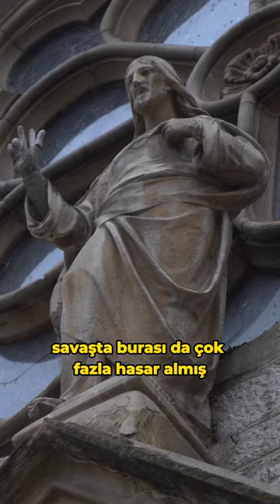Bosna Hersek Gezilecek Yerler -Sacred Heart Cathedral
acred Heart Cathedral (Kutsal Kalp Katedrali), Bosna-Hersek'in başkenti Saraybosna'da bulunan önemli bir dini yapıdır. Latince adı "Sveto Srce Isusovo Katedrala" olan bu katedral, ülkenin en büyük Katolik kilisesidir.
Sacred Heart Cathedral, 1884 ile 1889 yılları arasında inşa edilmiştir ve mimar Josip Vancas tarafından tasarlanmıştır. Gotik tarzda yapılan katedral, Saraybosna'nın sembollerinden biri haline gelmiştir.
Ancak, Bosna Savaşı sırasında katedral ciddi şekilde hasar görmüştür. Savaşın ardından restore edilmiş ve 1996 yılında yeniden ibadete açılmıştır.
Sacred Heart Cathedral, Saraybosna'nın tarihî ve kültürel dokusunun önemli bir parçasıdır ve ziyaretçilerin ilgisini çeken bir turistik noktadır.

İyi seyirler